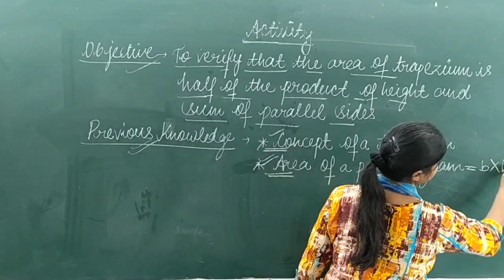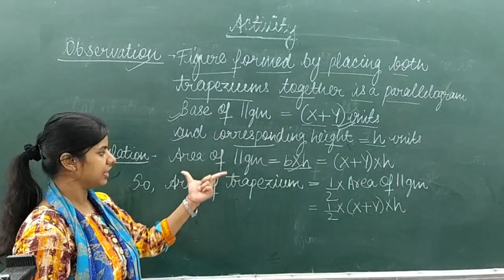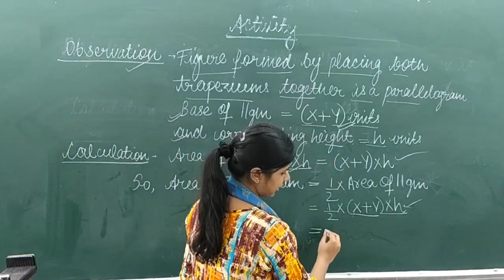Mensuration Activity | Class - 8 | C.B.S.E Board